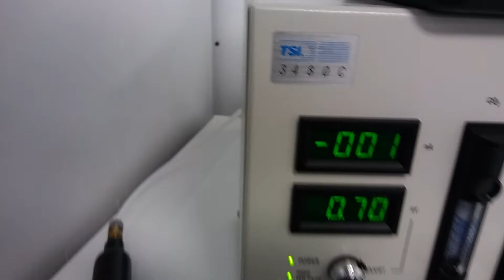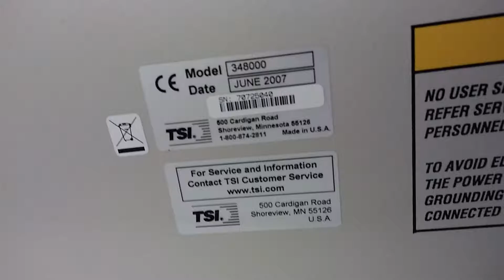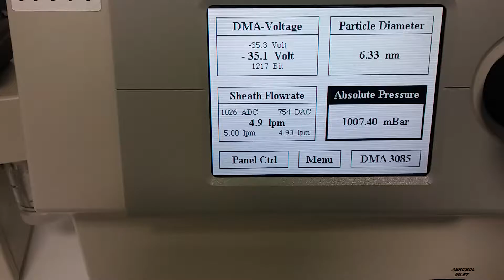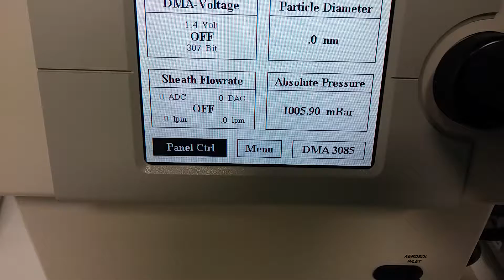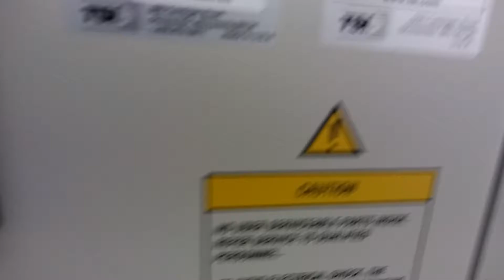TSI macroIMS 3080 3480 3776C Macro ion Spectrometer w/ 3085 Analyzer Pred 3982 - 10806